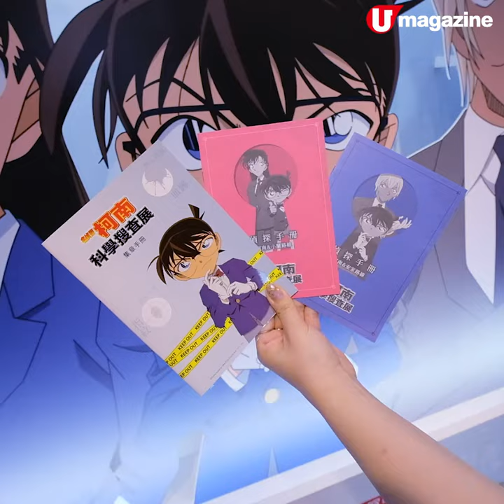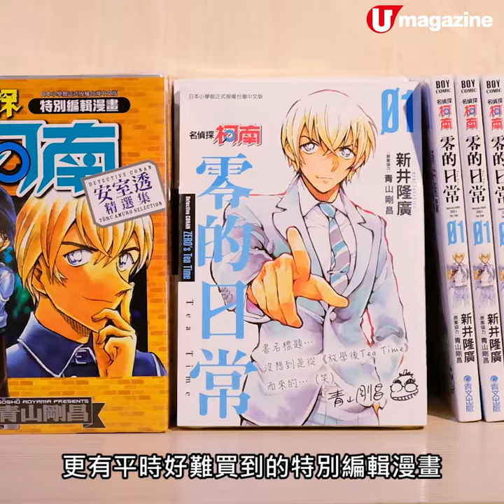【短線特搜】勇闖台灣柯南展 齊齊化身柯南偵破奇案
【台北好去處】名偵探柯南喺世界各地都有超多Fans，而《名偵探柯南—科學搜查展》自 2018 年喺東京開展之後一直大受歡迎。今年一於衝出日本，喺台北舉行咗首個海外展覽，記者親身試玩咗一次，過程又幾有趣喎，即刻去片！

【INFO】
《名偵探柯南—科學搜查展》(期間限定)
地址：台北市士林區士商路 189 號國立臺灣科學教育館 7 樓特展廳
期間︰即日至 9 月 16 日
營業時間︰平日 10am - 5pm ( 4:30pm 停止入場 )、假日 10am - 6pm ( 5:30pm 停止入場 )
票價︰展期票 NT$300 (約 75 港元)、七夕雙人紀念套票兩張 NT$550 (約 138 港元)
全方位緊貼《U Magazine》社交平台